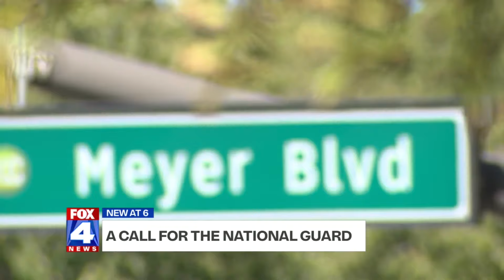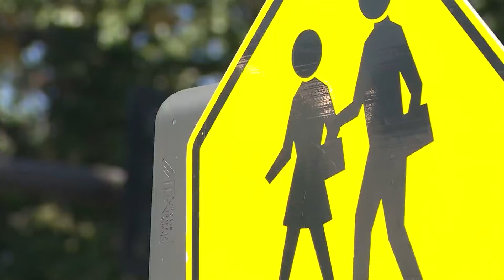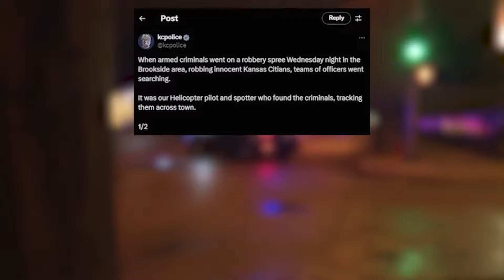Brookside resident wants National Guard assistance amid crime sprees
It's just an idea, but Brookside resident Fred Gambino made a Facebook post in a neighborhood page about recent crime and how to combat it.